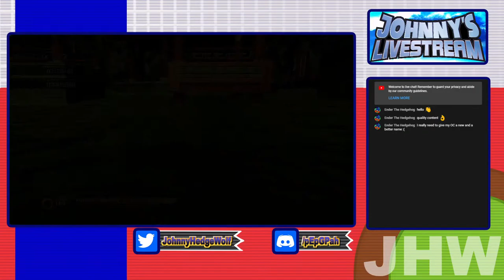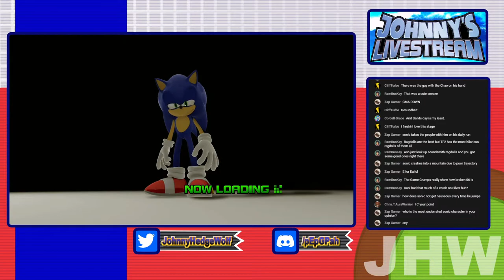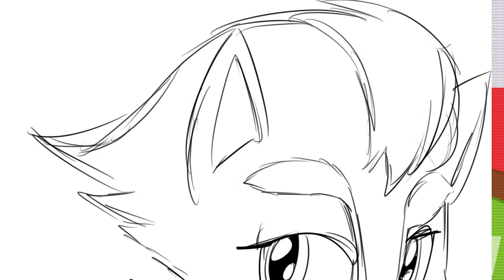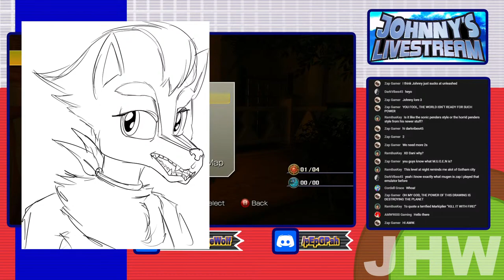Johnny plays: Sonic Unleashed [Part 3] (With @CuteyTCat & Ash)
More Sonic Unleashed, more bosting to win! And offscreen grinding